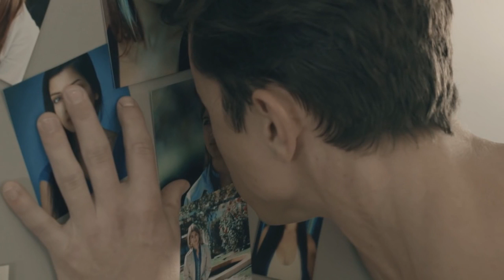Joshua Nicol Show Reel 2015-2016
Joshua's cinematography shot between 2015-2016
Films shown-
Iniquitous (Teaser)
Stop Watch
Reunion